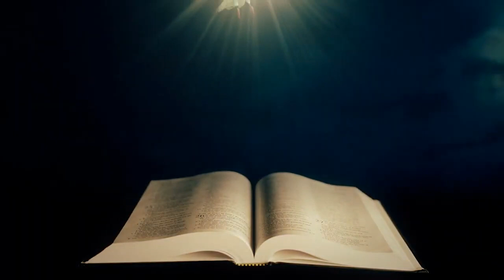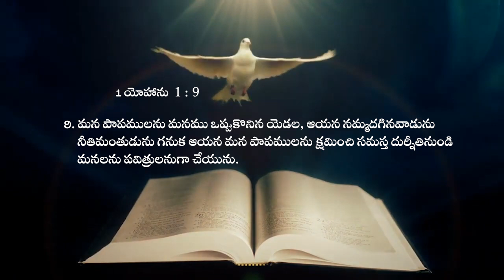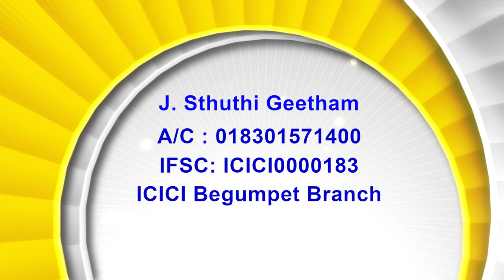05 01 23 Rt. Rev. T.S Kanaka Prasad (Former Bishop of Medak Diocese)| అంశం : దేవుని రాజ్యం Part -I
05 01 23 Rt. Rev. T.S Kanaka Prasad (Former Bishop of Medak Diocese)| అంశం : దేవుని రాజ్యం   Part -I